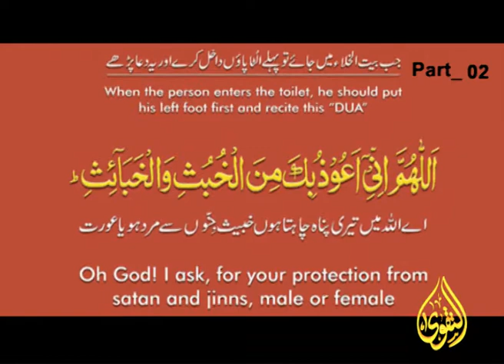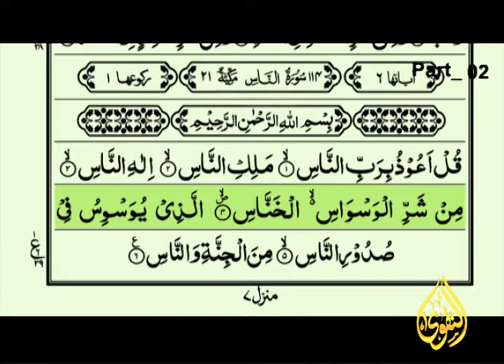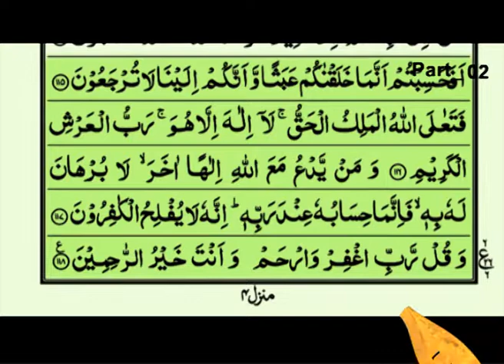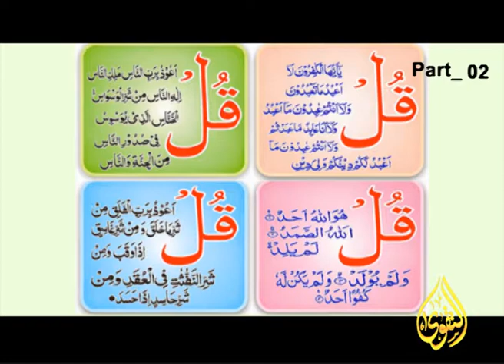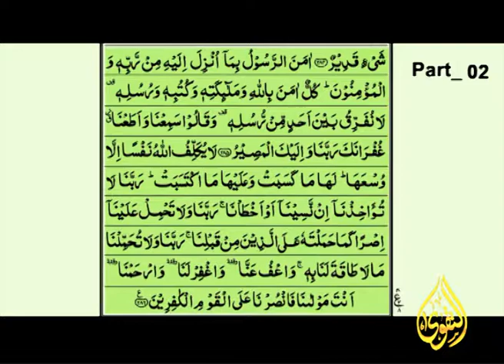Jade or Nazar ka illaj | Shaikh Yousuf Taibi | P2